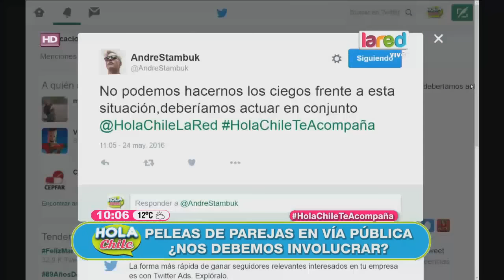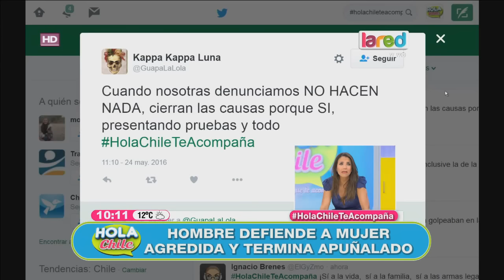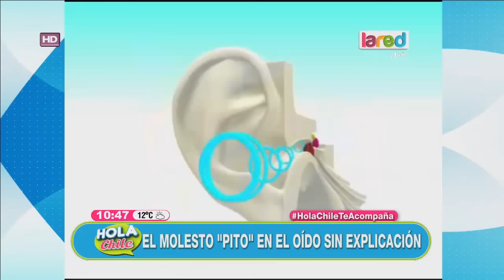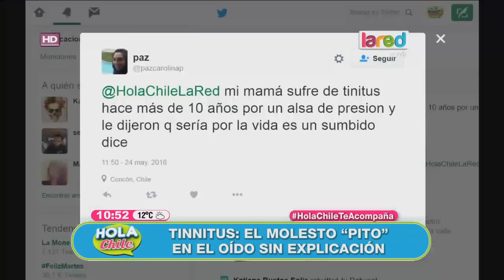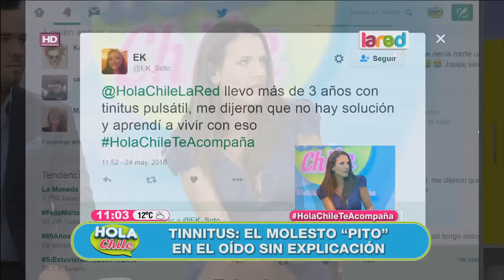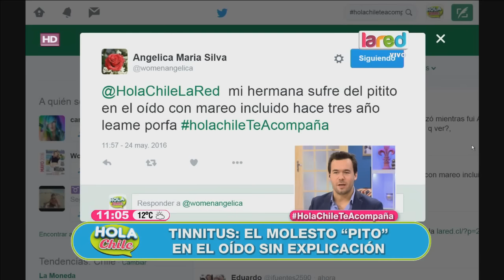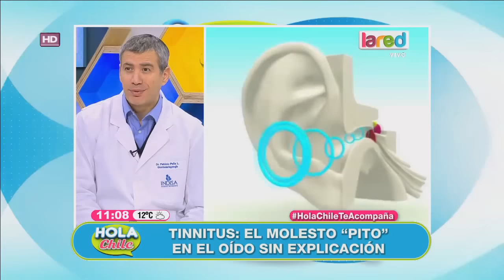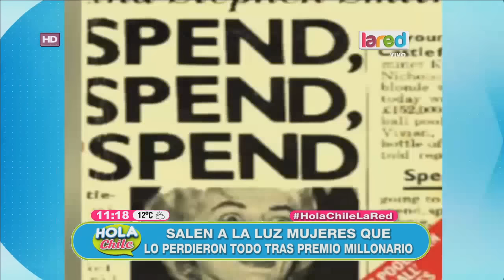Hola Chile Programa Completo Martes 24 De Mayo 2016